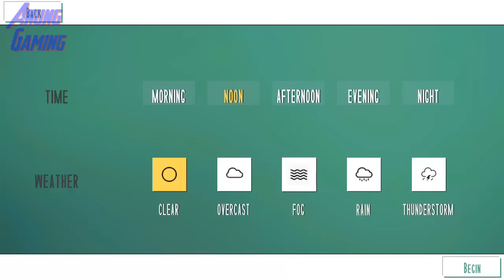Indian Train Simulator - Custom - New Delhi to Palwal (WAM-4 Double Heading - Deccan Odyssey)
Indian Train Simulator - Drive - Custom - New Delhi to Palwal (WAM-4 Double Heading - Deccan Odyssey)